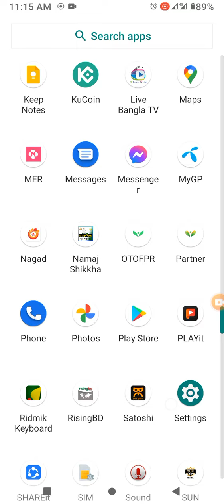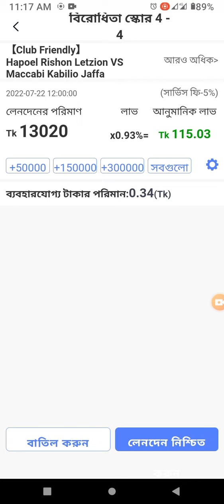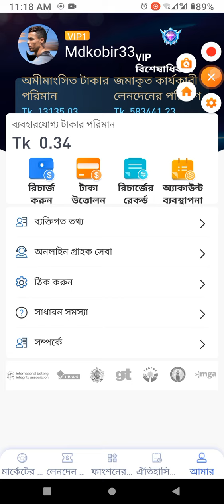how to make money online income 2022 অনলাইনে ইনকাম করুন ঘরে বসেই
টেলিগ্রাম লিংক 🔜Hey, I'm using Telegram to chat. Join me!